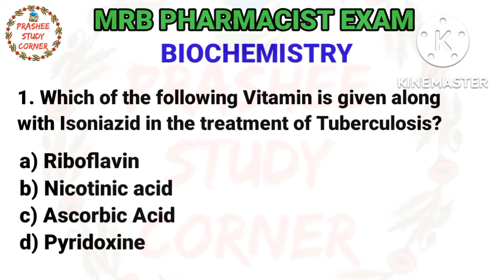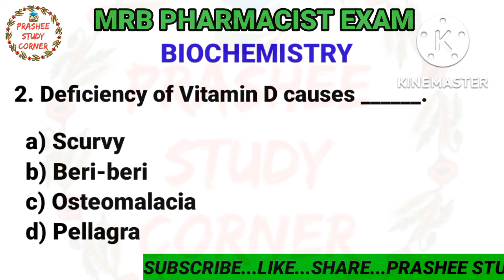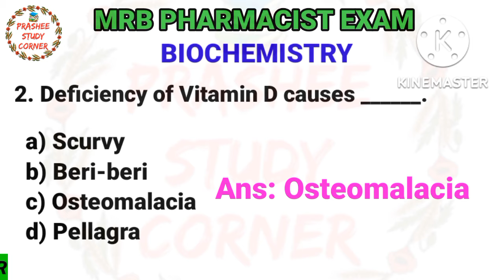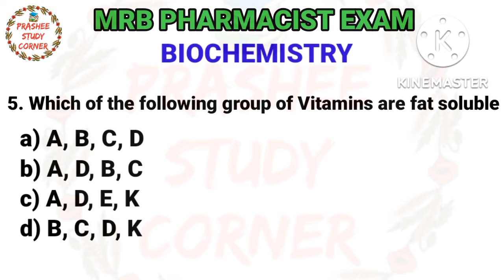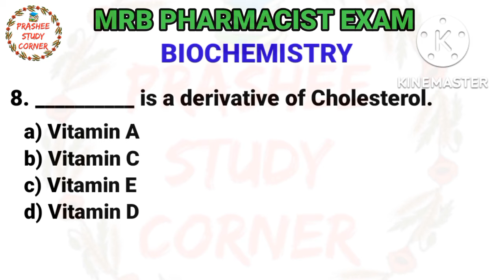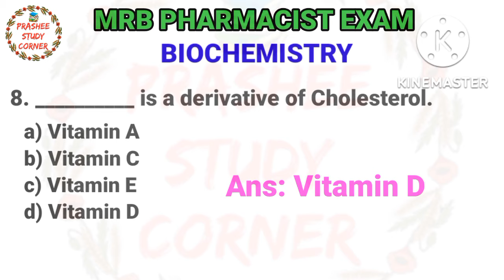MRB PHARMACIST EXAM BIOCHEMISTRY QUESTIONS WITH ANSWERS VITAMINS PART3@prasheestudycorner2424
MRB PHARMACIST EXAM BIOCHEMISTRY PART4 QUESTIONS WITH ANSWERS VITAMINS PART3‎